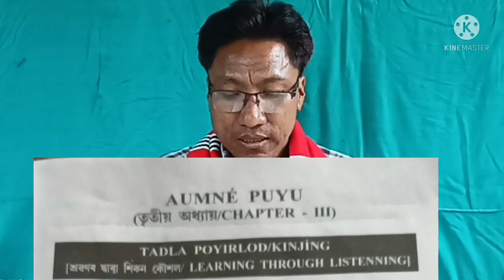Mising Agom poyirloddok gi'kanne' taunam e'lang odok adlad adlod.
pedagogy.mising@examination###